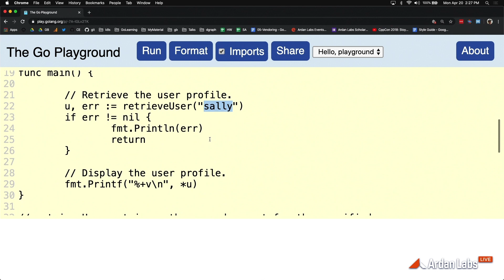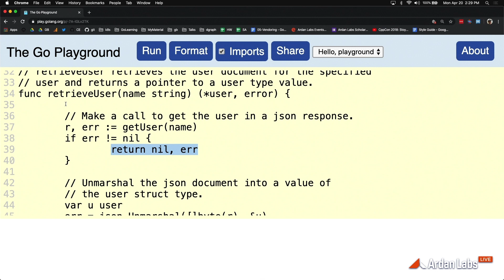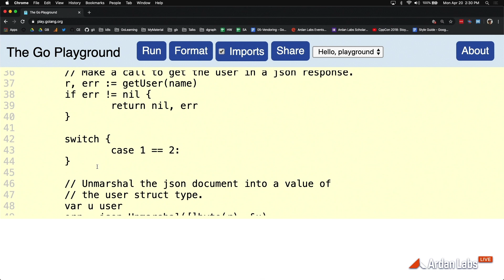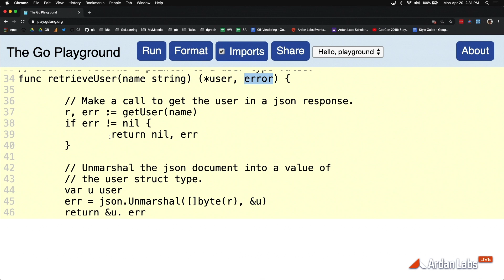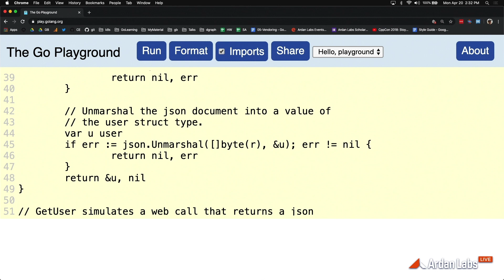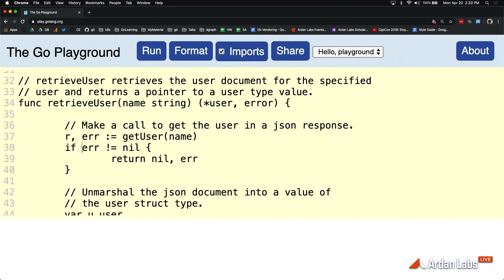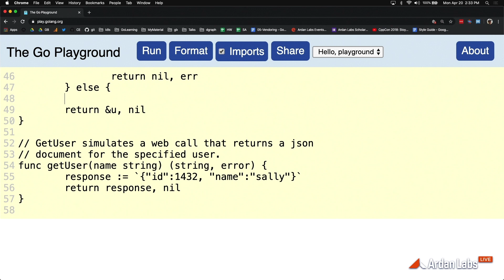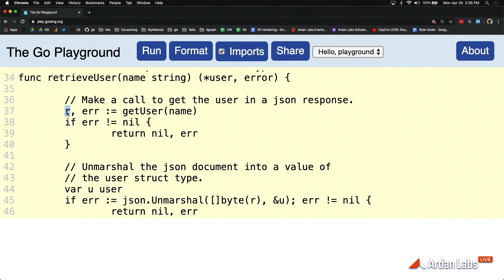Go Syntax - Function Idioms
In this video, Bill goes over the idioms around functions in Go while keeping readability in mind.